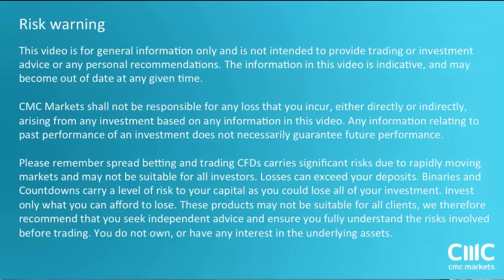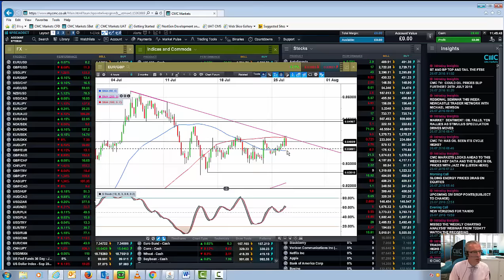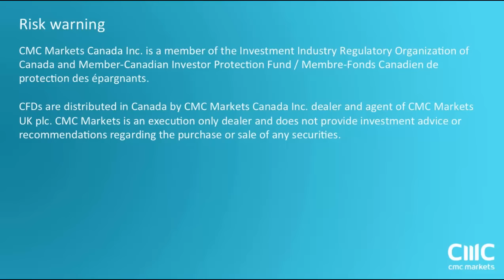Sterling does a Wealey, and slides lower - 26th July 2016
Michael looks at this morning's sell-off in sterling and the potential for further losses.